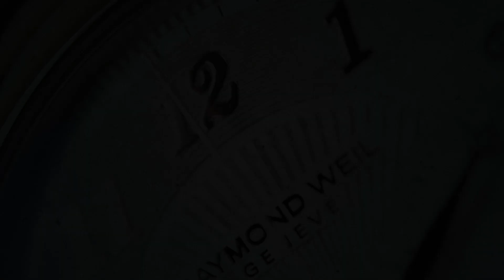Orient Star RE-AZ0001S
SeriousWatches is an authorised Orient Star dealer and you can view this watch for sale on our site:

The Orient Star RE-AZ0001S is an expertly crafted timepiece that is designed to capture attention. With it's partly skeletonised dial and display caseback, this watch offers you a watchmakers view of the beautiful In-House Orient Cal. F8B62 Mechanical hand-wound movement, made in Japan. This movement is also regulated to a tighter standard (+15/-5 seconds per day rather than the usual +25/-15) and has a power reserve of 70 hours.

The watch is a lovely watch to wear every day as it has all the basics you can wish for such as sapphire glass (with a SAR coating, which is much more transparent than normal AR coatings), a fine leather strap and 50m water resistance but combines this with a dynamic design that will never grow old.

The stainless steel 38.8mm case and textured dial are contrasted with blue hands and silver hour markings, which also add a touch of class to the design. The dial is protected by sapphire glass (with a SAR coating, which is much more transparent than normal AR coatings). The 70-hour power reserve indicator ensures a long power reserve and that you are always aware of when the watch needs to be wound. The watch is finished with a sophisticated hand-sewn crocodile leather strap on a folding clasp that forms a natural curve to ensure comfort and durability.

This watch is another triumph from Orient Star, an incredibly stylish, sophisticated and superbly made timepiece.